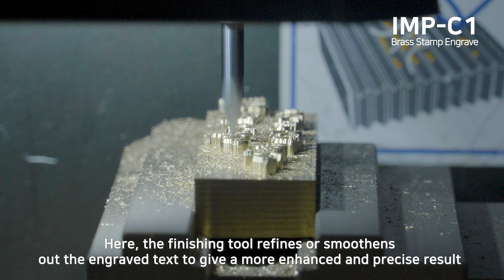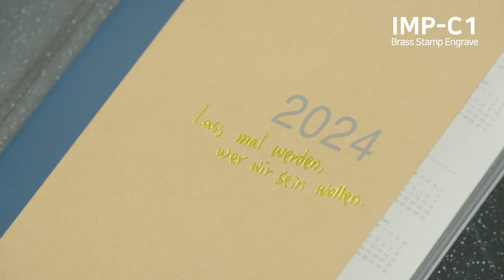[IMP-C1] Hot foil stamping with IMP-C1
Embossing Die Engraving Machine, IMP-C1

▶Engraving Machine for Brass Molds
▶Compact, Fully-Automated, Easy to Use Engraving Machine
▶Auto-Measure Feature for Workpieces
▶Auto-Measure Feature for Tool Length
▶Equipped with High-Quality Engraving Tools
▶Enclosed Structure for User's Safety
▶Small and Modern
▶Easy and Quick MagicEngrave™ Software